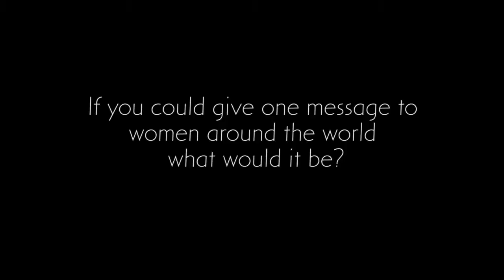MiNDFOOD Celebrating Women Series - Ange Barry